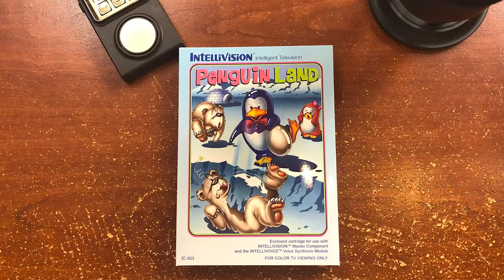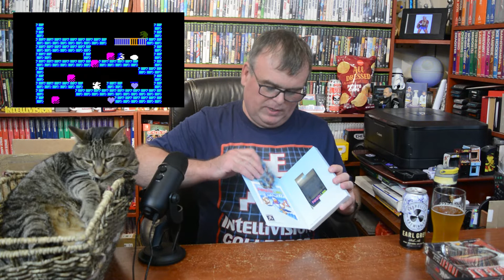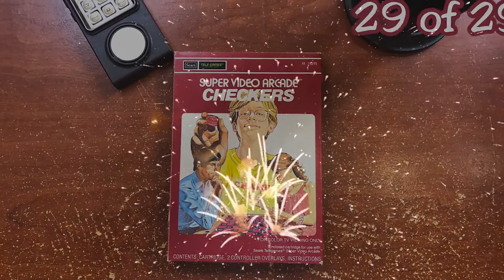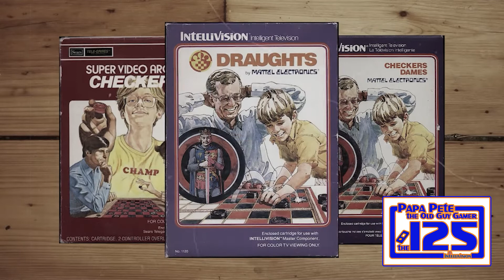Intellivision Collector Rules!!! - Papa Pete's Pickups - Ep 137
This Intellivision Collector pickup is Epic!  I have some historic additions to my Intellivision Sears collection and MORE, so check it out!

You'll never learn more about Intellivision, than you will from The Intellivisionaries Podcast: